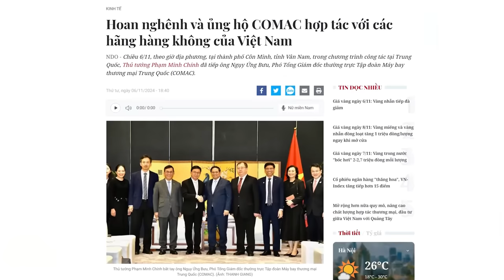Khởi tố 6 bị can tại Công ty SJC, khởi đầu xóa bỏ kinh doanh độc quyền vàng miếng?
Công luận hy vọng rằng, vụ việc Cơ quan Cảnh sát Điều tra Bộ Công an khởi tố 6 bị can thuộc Công ty Vàng Bạc Đá Quý Sài Gòn (SJC), là tiến trình khởi đầu trong việc điều hành ổn định và kiểm soát thị trường vàng theo chủ trương của Tổng Bí thư Tô Lâm.

Xem bài chi tiết tại:
Hoặc: